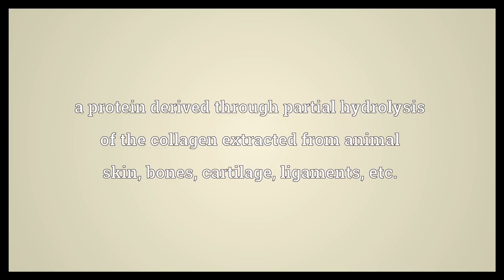Gelatin Meaning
Video shows what gelatin means. a protein derived through partial hydrolysis of the collagen extracted from animal skin, bones, cartilage, ligaments, etc.. an edible jelly made from this material. a thin, translucent membrane used as a filter for photography or for theatrical lighting effects. gelatin synonyms: E441 when used as a gelling agent.  Gelatin Meaning. How to pronounce, definition audio dictionary. How to say gelatin. Powered by MaryTTS, Wiktionary